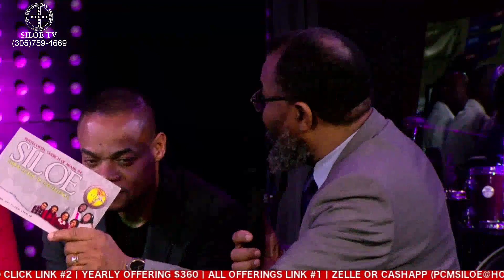The Provisions Of Salvation | Ep 2 | Siloe.TV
1. OFFERING - ONLINE  GIVING

2. FAITH 500 INTEREST FORM

3. VIRTUAL CHURCH MEMBERSHIP

4. TESTIMONY & PRAYER REQUEST

5. I WANT TO BE SAVED!

6. BOOKSTORE